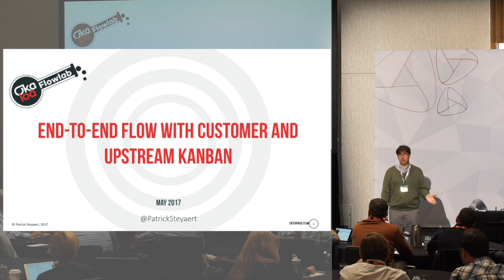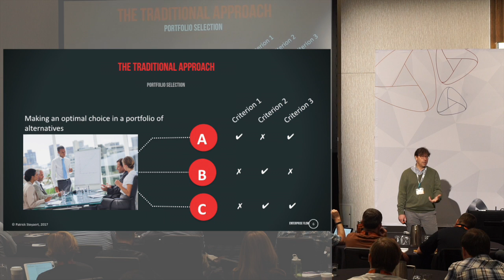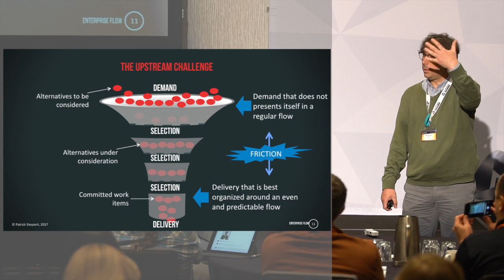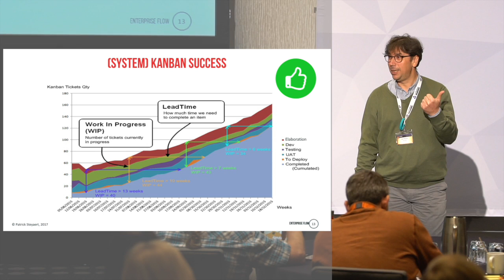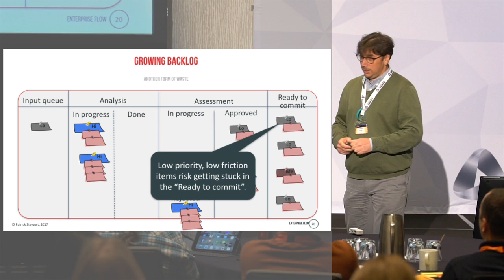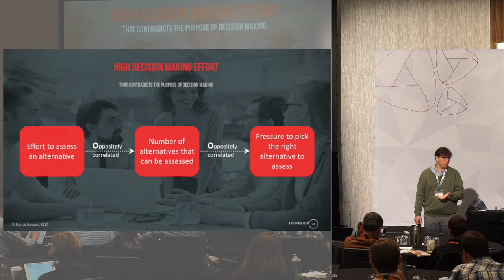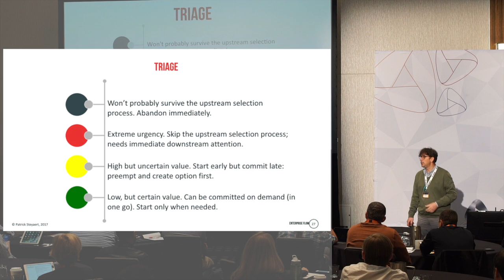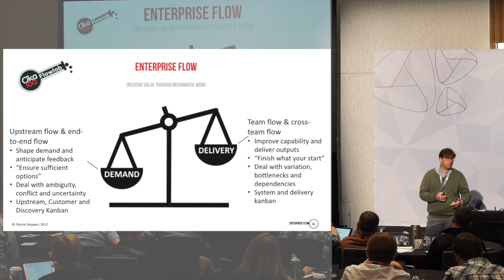LKNA17: End-to-End Flow with Customer and Upstream Kanban - Patrick Steyaert